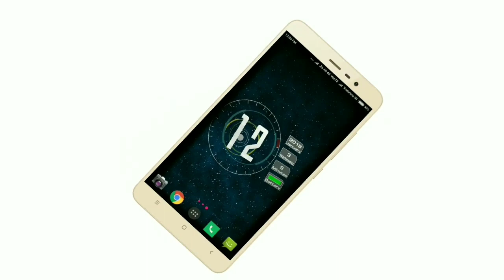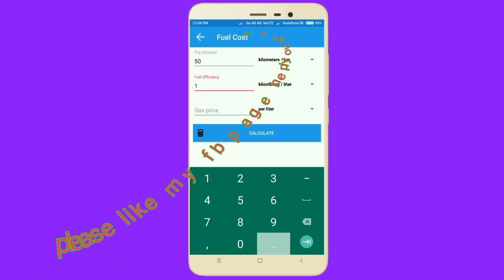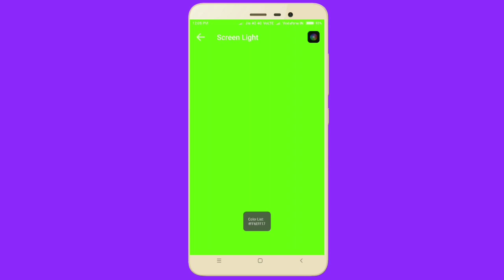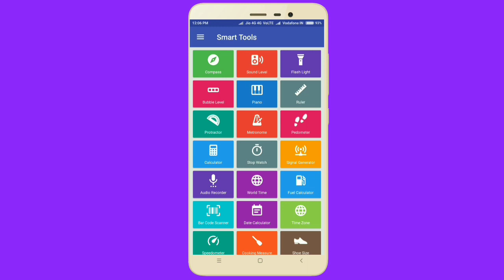ଗୋଟିଏ app କିନ୍ତୁ ବହୁତ କାମ।